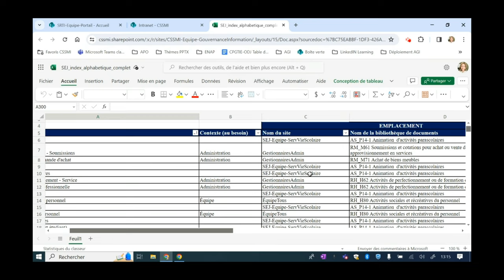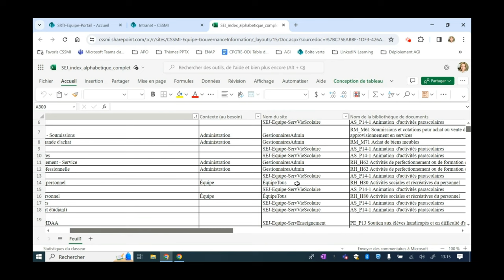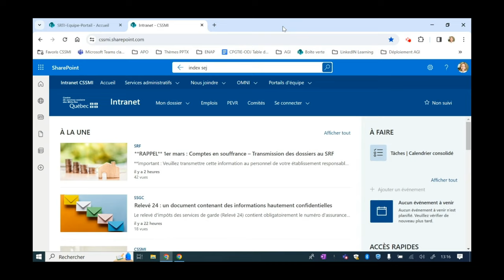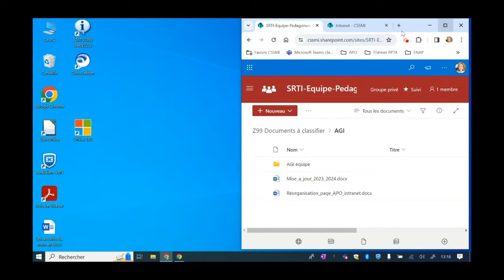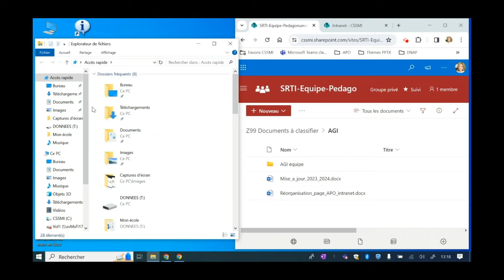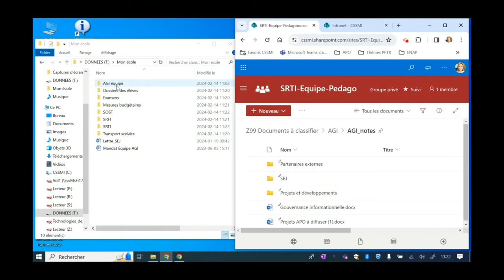Transférer documents de l'ordinateur vers le portail d'équipe SharePoint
Voici les étapes à mettre en place pour bien effectuer le transfert de vos dossiers provenant de votre ordinateur (répertoire local comme votre S, votre M, ou autre lettre) vers le portail d'équipe SharePoint.